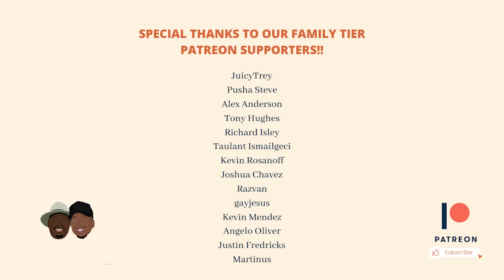Dad Reacts to Kendrick Lamar - DAMN.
Timestamps:

0:00 Video Intro
8:50 BLOOD
12:52 DNA
20:46 YAH
27:50 ELEMENT
32:32 FEEL
37:58 LOYALTY
45:20 PRIDE
50:43 HUMBLE
54:29 LUST
1:01:33 LOVE
1:06:29 XXX
1:18:39 FEAR
1:27:27 GOD
1:35:53 DUCKWORTH